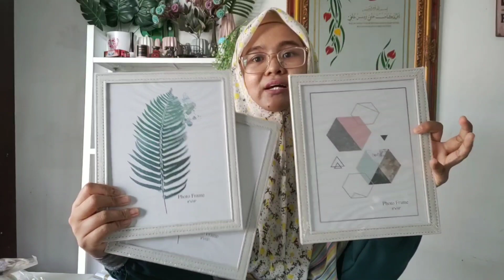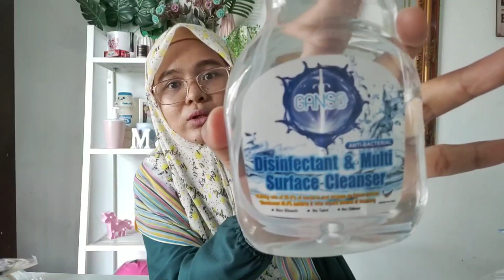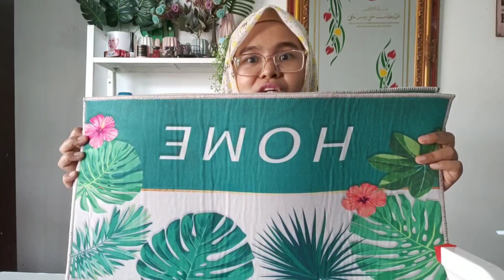EcoShop | Ada barang berharga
Assalamualaikum. Hi korang...

Kali ni aku buat haul Eco. Yeay!

Kalau korang suka dengan video ni, tekan button like ye.

Support semua video aku dan tengok sampai habis.

Aku rasa berbaloi penat lelah record video dan edit segala ni dihargai bila ada orang view video aku.

Kalau ada kesilapan atau teguran, sila tinggalkan komen yang beradab... Jumpa lagi dalam next video. Bai

Tool :
Kamera Hp
Monopod @GM Klang
Edit video Inshot apps
Edit thumbnail Picsart apps